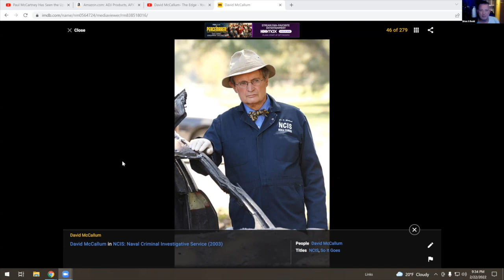John joins Brian and Howie on the Tuesday Night Music Show on DJNTV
Join the weekly recording Tuesday nights at 10 pm eastern